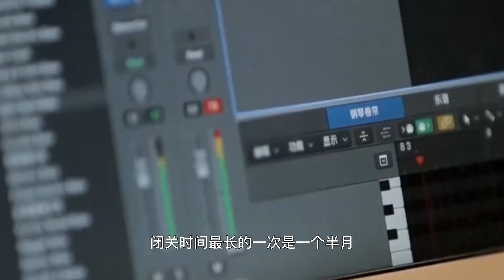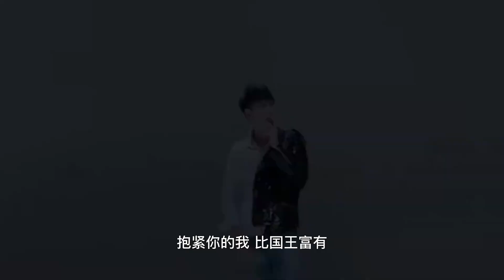“音乐鬼才”华晨宇：从“怪咖”到新生代歌王，出道五年获奖无数，是我们听不懂还是他天赋异禀？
中文名：华晨宇
别名：火星弟弟  宇哥   花花  花爷

个人简介：
        华晨宇，1990年2月7日生于湖北十堰 ，中国内地男歌手，毕业于武汉音乐学院。
        2013年9月27日获湖南卫视《快乐男声》年度总冠军出道 。同年12月6日，获第六届音乐风云榜新人盛典最受欢迎男歌手奖 。2014年1月30日，华晨宇登上马年央视春晚并献唱《在那遥远的地方》;3月，获第21届东方风云榜最佳新锐歌手奖。4月29日，被评为湖北音乐年度人物 。2014年9月19日，首张个人专辑《卡西莫多的礼物》全球同步发行;10月，以华语音乐人代表之姿登上《L’Uomo Vogue》"THE MUSIC ISSUE“专题。2015年发布最新专辑《异类》。2015年3月25日，获QQ音乐巅峰榜年度最佳内地男歌手。2016年1月7日，出席2015新浪微博之夜，斩获年度最受欢迎男歌手及2015亚洲新歌榜冠军王两项大奖；12月2日，获2016MAMA“亚洲最佳艺人”大奖。2017年3月14日，专辑《H》发行；6月，参加旅行真人秀节目《旅途的花样》。2018年1月18日，参加《了不起的匠人》第三季；1月23日，湖南卫视歌手官微宣布华晨宇正式以补位歌手加盟《歌手第二季》；4月13日，获得《歌手第二季》总决赛第二名，原创歌曲《齐天》在综艺节目《歌手》中获得2018最受欢迎金曲奖；9月24日，参加湖南卫视中秋晚会。2019年2月，担任浙江卫视《王牌对王牌第四季》固定MC。2020年1月31日，以首发阵容参加的综艺节目《歌手·当打之年》播出。